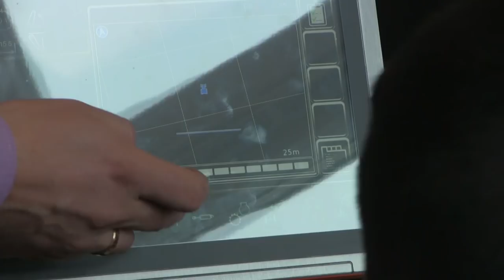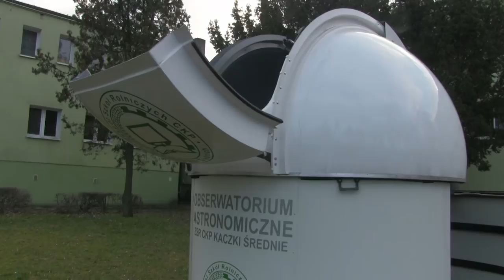Rekordowy wieczór nauki w ZSR w Kaczkach Średnich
Rekordowo, 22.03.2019 r. Zespół Szkół Rolniczych odwiedziło ponad dwustu uczniów
ze szkół podstawowych z Brudzewa, Galewa, Koźmina, Chylina, Uniejowa, Piekar, Kowali Pańskich, Dobrej i Biernatek, którzy zostali zapoznani ze specyfiką każdego, znajdującego się w ofercie edukacyjnej ZSR, kierunku kształcenia. Przechodząc przez poszczególne pracownie ZSR, odwzorowujące nowoczesnym wyposażeniem realne warunki pracy we współczesnych
przedsiębiorstwach, uczestnicy „Wieczorów” poznali pozytywne i negatywne strony zawodu spedytora, technika reklamy, technika żywienia i usług gastronomicznych, technika urządzeń
i systemów energetyki odnawialnej, technika budownictwa, technika pojazdów samochodowych i technika mechanizacji rolnictwa i agrotroniki. Prezentowane przez gospodarzy rozwiązania i projekty zmusiły gimnazjalistów i ośmioklasistów do szerszego spojrzenia na kwestię dokonywania przemyślanych wyborów. Poniekąd dlatego, że realizacja procesu dydaktyczno – wychowawczego w  ZSR odbywa się na wielu płaszczyznach, zarówno tych programowych, jaki i przedsięwzięciach daleko wykraczających poza ramy standardowych, zyskujących miano unikatowych, rozwiązań.